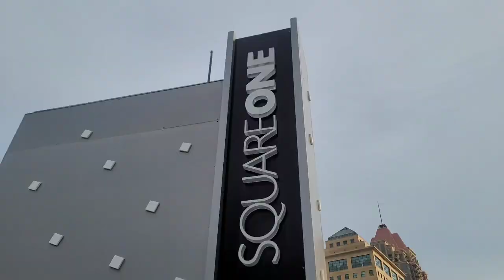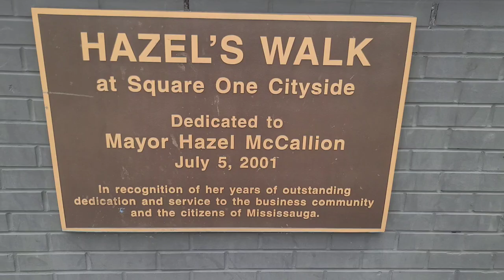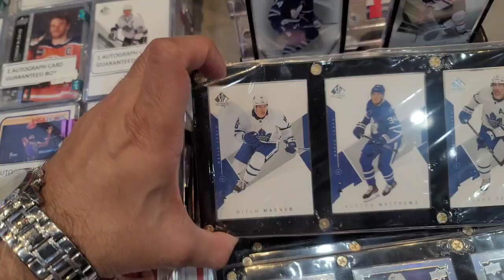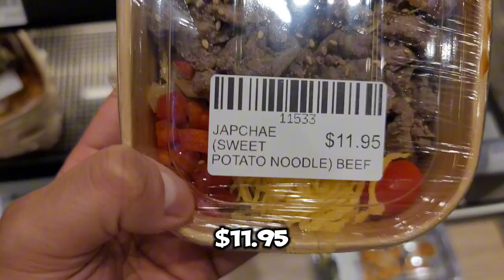Eating CHEAP Sushi at Canadian Mall [A Day In My Life] 🇨🇦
Eating cheap sushi at discount pricing by end of day, is one of the best sales you can get in Canadian malls. I hunt cheap sushi with a hungry belly. Join me and watch until the end! Let's eat!! :)

Mall: Square One
Location: Mississauga, City Center